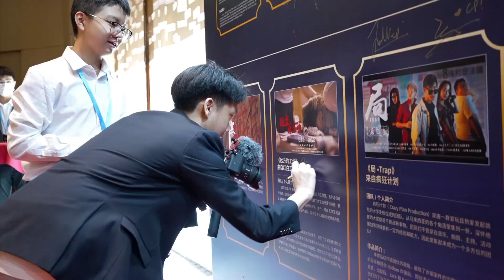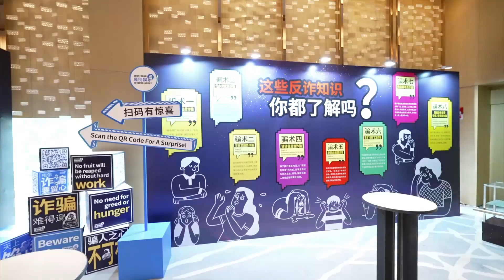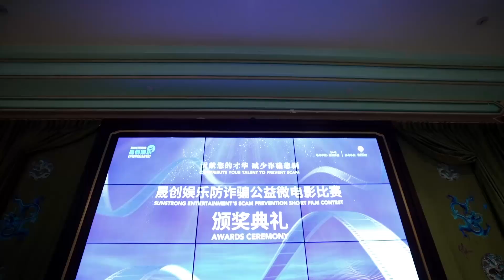晟创娱乐防诈骗公益微电影比赛颁奖典礼 - 总结视频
SunStrong Entertainment's Scam Prevention Short Film Contest Awards Ceremony - Summary Recap

凝聚公益和创作的力量，一起防诈反骗！晟创娱乐防诈骗微电影比赛颁奖典礼现场精彩回顾，让我们一起跟随镜头看看吧！

Consolidate the power of social responsibility and creativity, and work together to prevent scams! Let's watch the recap of the Awards Ceremony for SunStrong Entertainment's Scam Prevention Short Film Contest!

晟创娱乐会从公开组入围十佳的参赛者的新电影计划书，选出一部投资USD1,000,000!!!

SunStrong Entertainment will select one film proposal from the top ten finalists in the Open Category to receive an investment of USD 1,000,000!!!